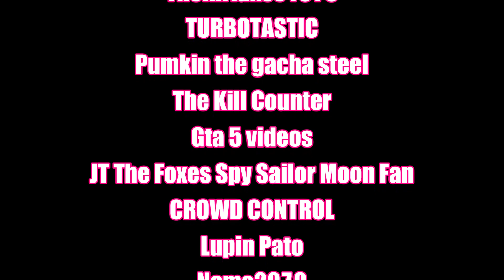Shoutout List Part 19!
Credit to those who are on the Shoutout list.
More Shoutouts will be coming soon.